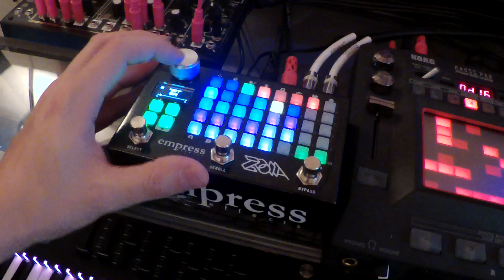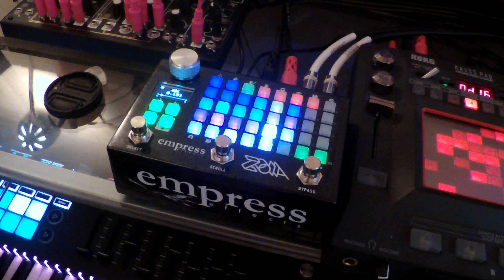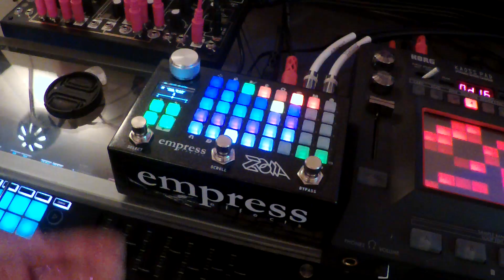Sequencer module setup - Midi Clock In (1.01) // Empress FX Zoia Tutorial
This video is a short extension of the previous video (Quickstart Pt. 3 Sequencer) showing that we can now use a midi clock signal (Firmware 1.01) to control the tempo of anything we wire in to the empress FX Zoia! Also I show a function I figured out called "value" which helps you to merge knob twists for multiple modules.

Gear used in this video: Synthstrom Deluge sequencing the novation circuit for drums, Novation SL mk3 playing the Roland Ju-06 Boutique